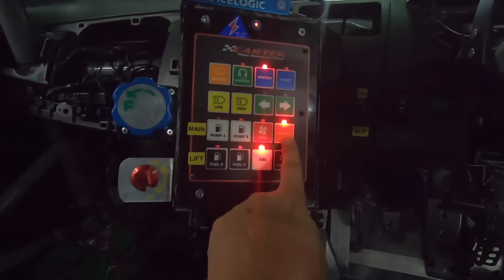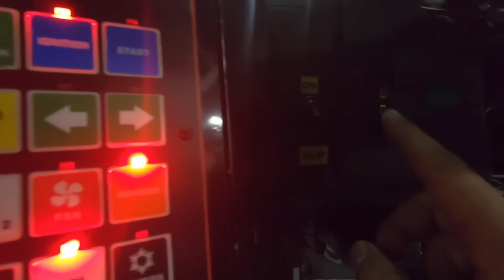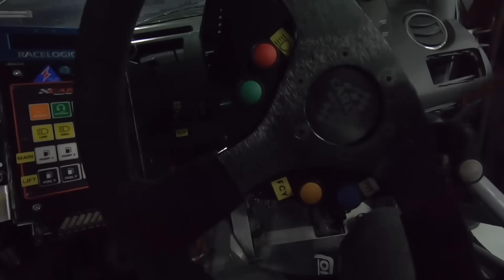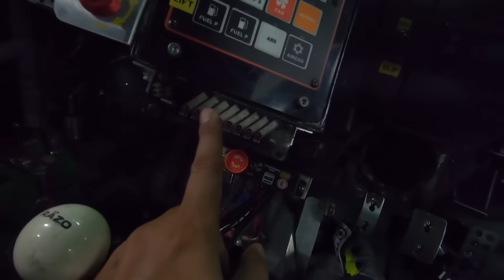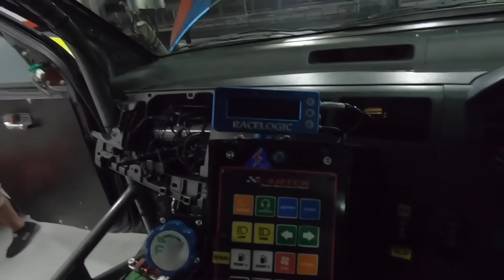IKUTAN BALAP 1000 KM PAKAI SUZUKI SWIFT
Saya ajak Anda melihat detail dari Suzuki Swift yang kami pakai untuk berlaga di ajang balap ketahanan Sepang 1000 km.